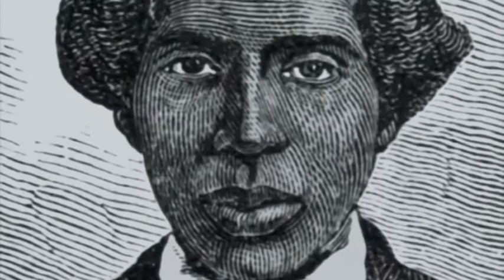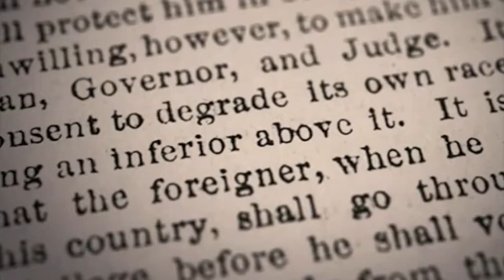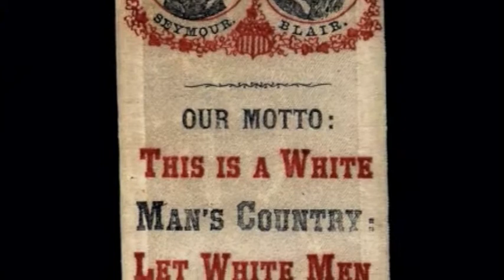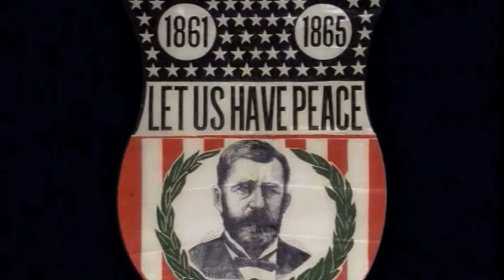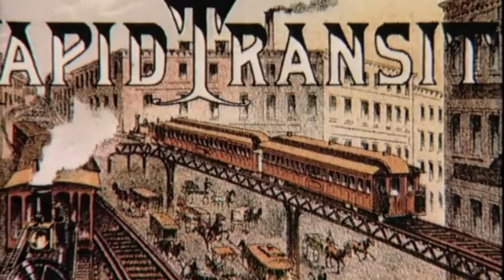#4 - Southern Blacks Vote & Election of 1868 - Reconstruction Documentary